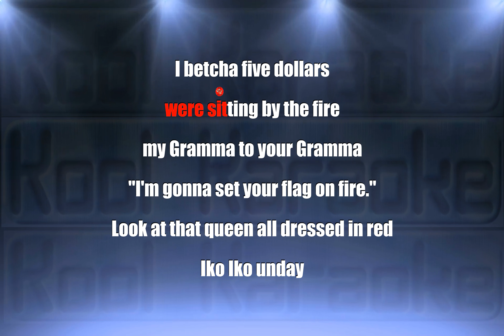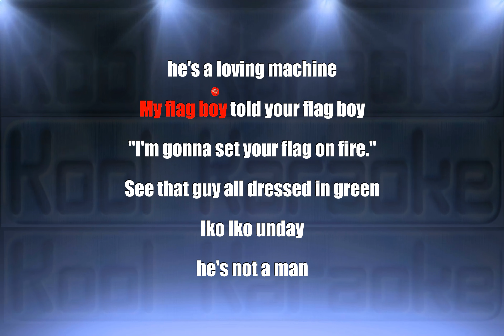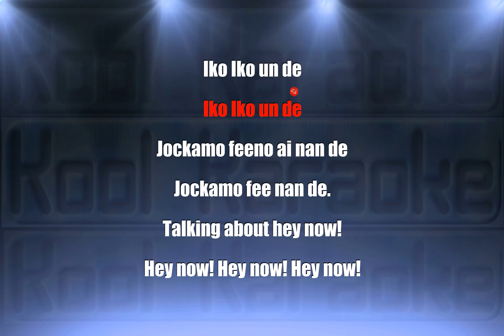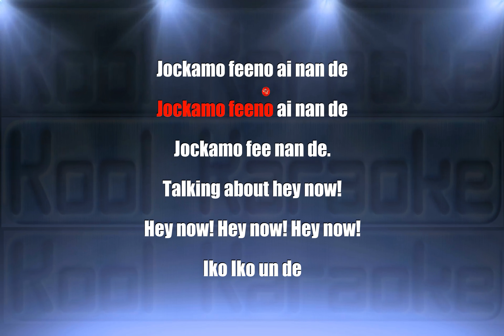Captain Jack - Iko Iko (Karaoke version) VT